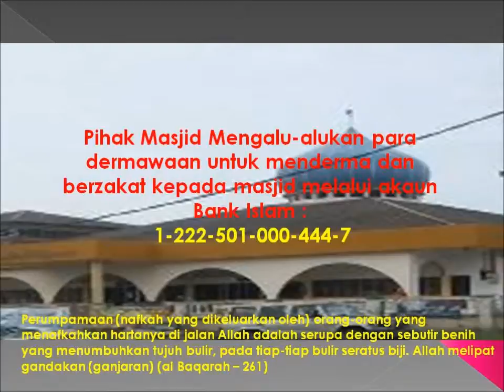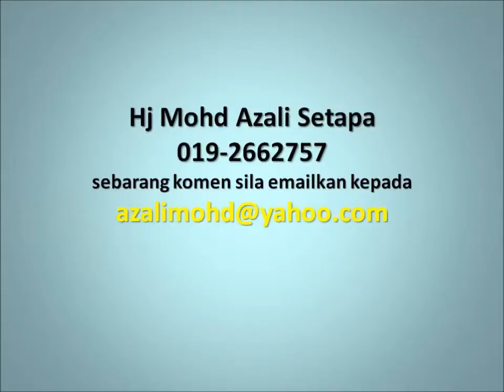March 14, 2014 Us sobri Mat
bab - mengamalkan ilmu